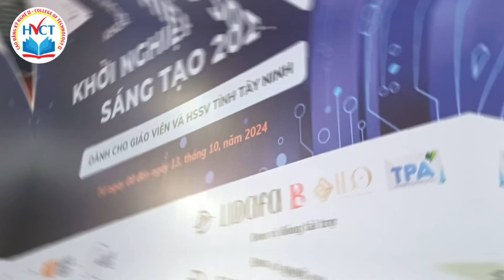Huấn luyện khởi nghiệp cho HSSV - Tây Ninh 2024